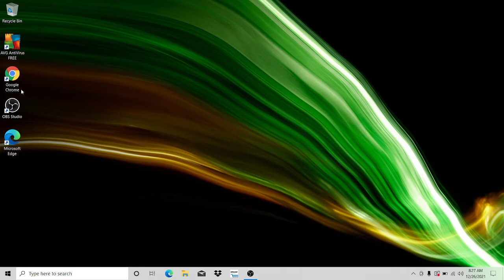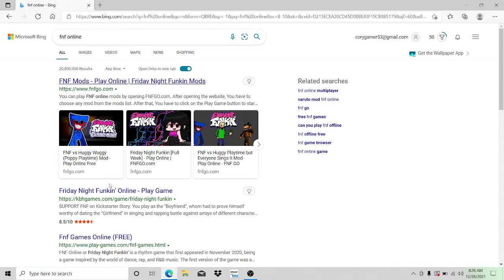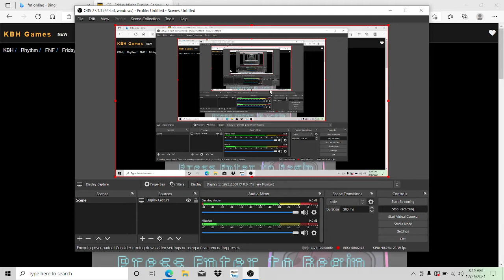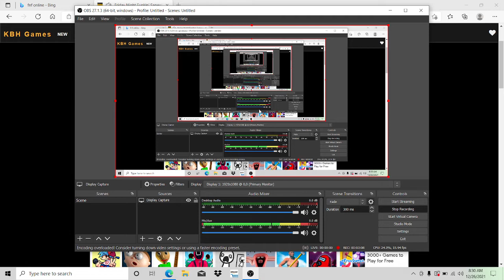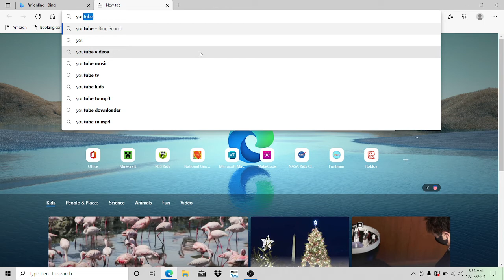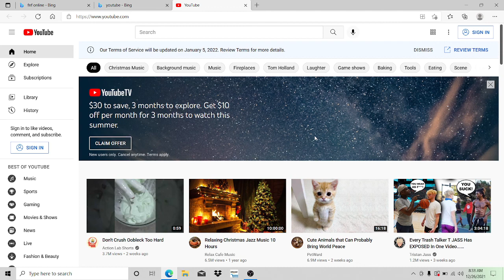testing my new computer for tomorrows stream (good so far)